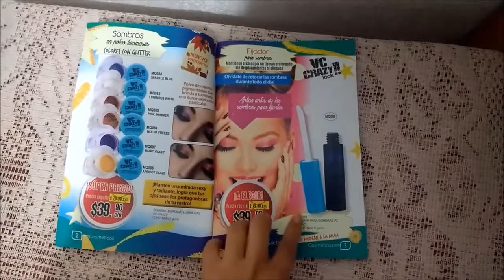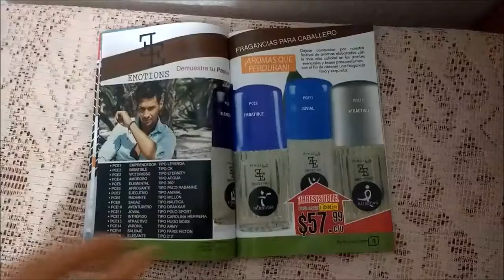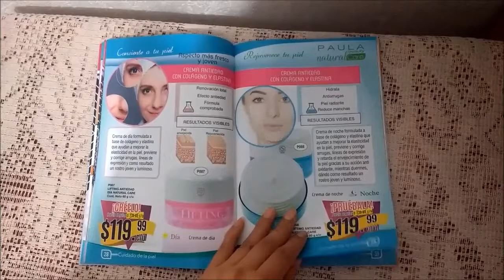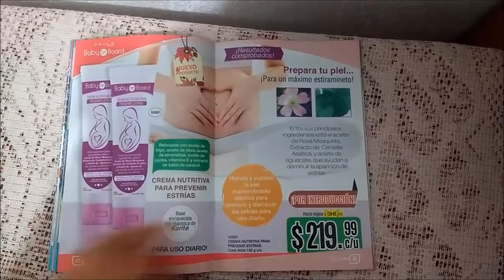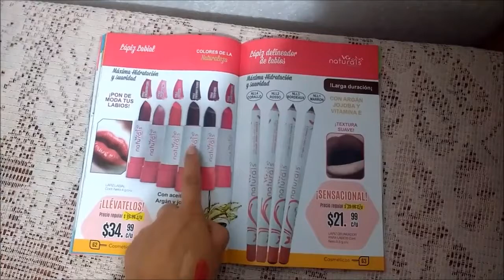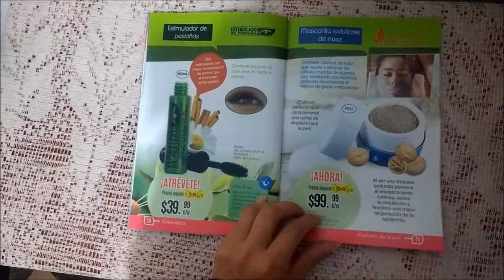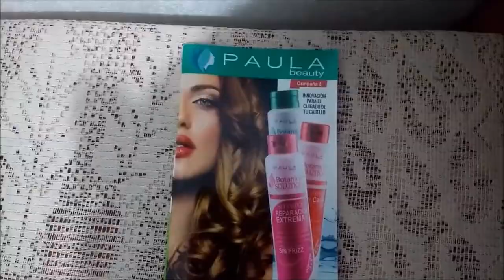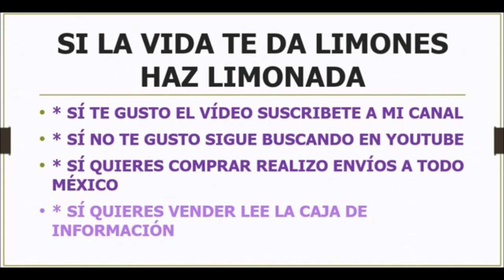Paula Beauty Catálogo c8 México 2017